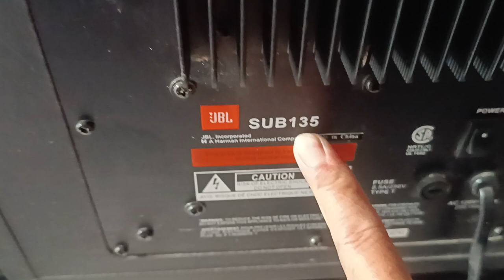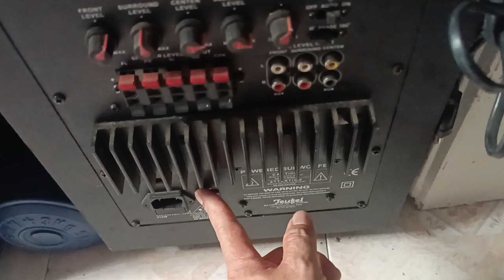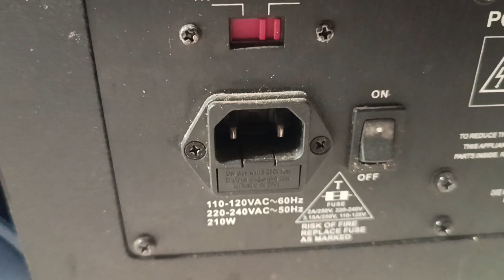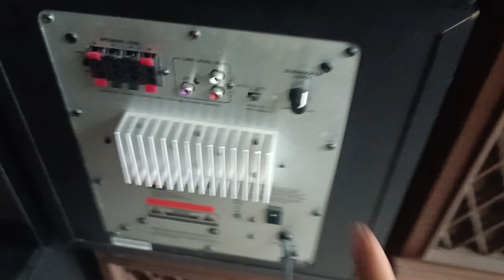Loa trầm sub điện Mỹ điện 120V. Lê Hoàng Audio SG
Có mấy quả sub jbl từ 2củ/quả